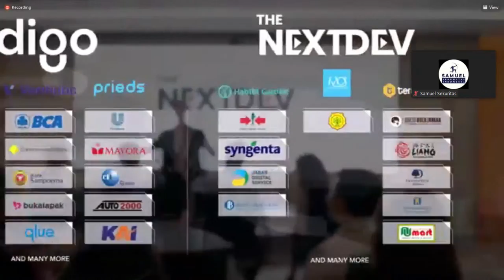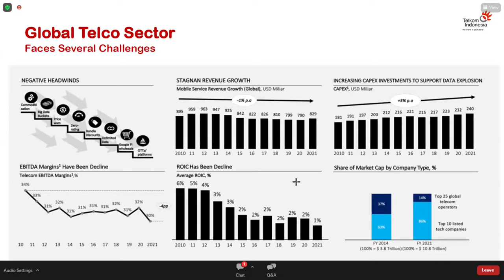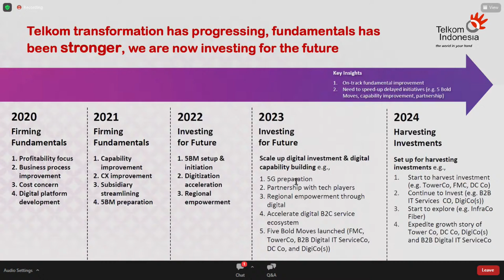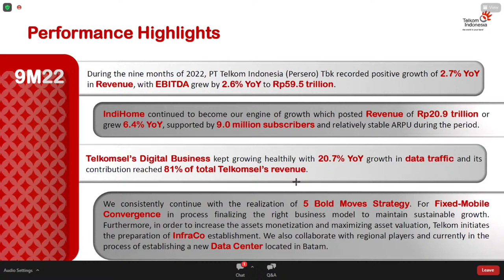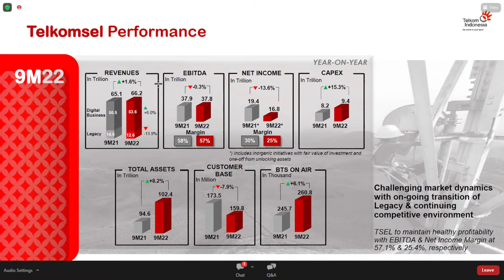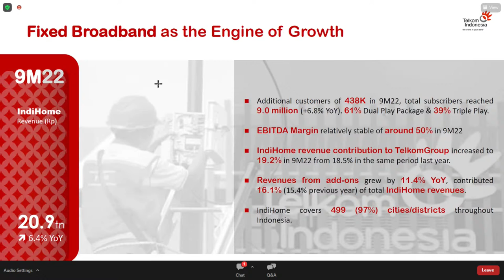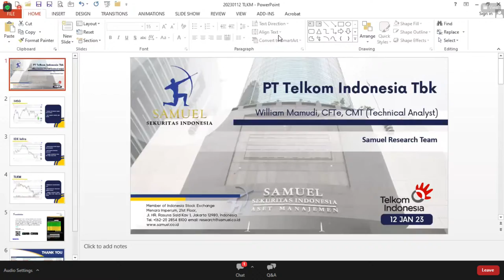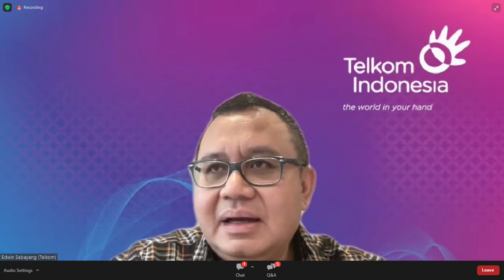Kupas Tuntas PT Telkom Indonesia (Persero) Tbk (TLKM)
Sebagai salah satu BUMN yang berkomitmen untuk mengakselerasi kedaulatan digital masyarakat Indonesia, Telkom Indonesia secara konsisten bersinergi dan berinovasi bagi kemajuan negeri.

SobatTelkom, ikuti pembahasan yang mengupas tuntas kinerja Telkom Indonesia ini!